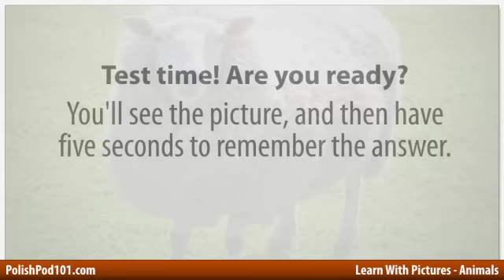Learn Polish with Pictures - Farm Animals